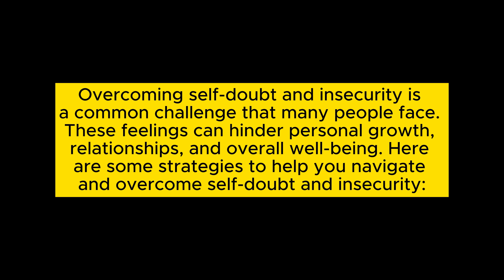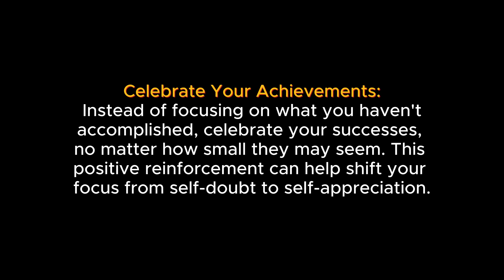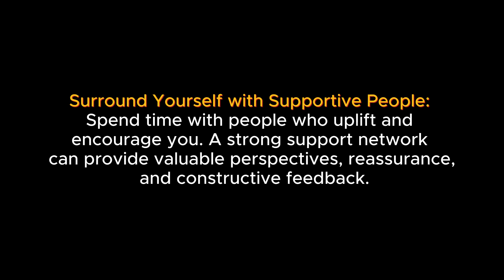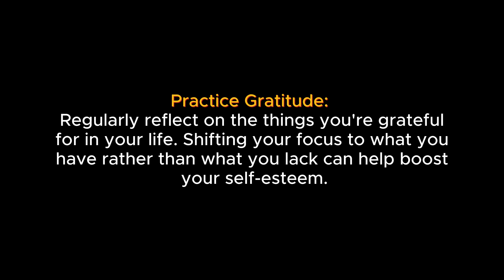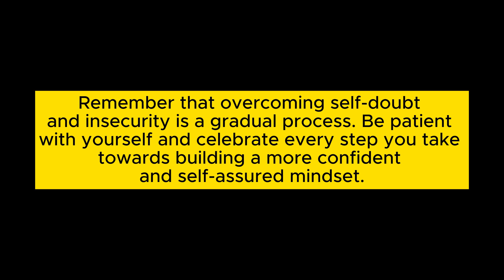13 Step Overcoming self-doubt and insecurity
Discover how to conquer self-doubt and insecurity with practical strategies and empowering insights. This video provides essential tips to boost self-confidence, challenge negative thoughts, and cultivate a positive mindset. Transform your life by embracing self-awareness and growth, ultimately breaking free from the shackles of self-limiting beliefs.